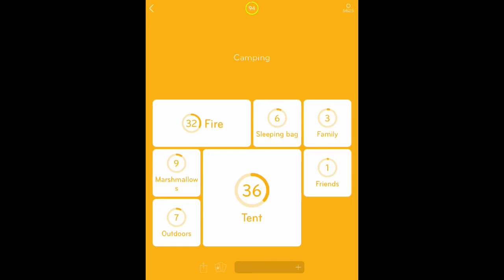94% - All Level 29 Answers